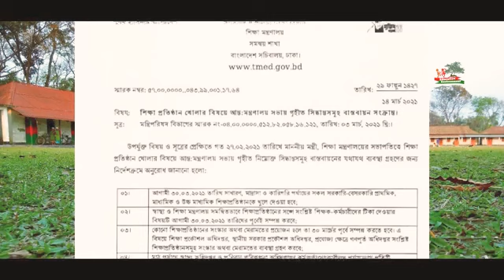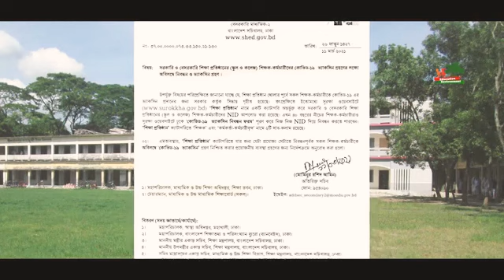🤣🤣🤣🤣🤣 confirm live Educational News